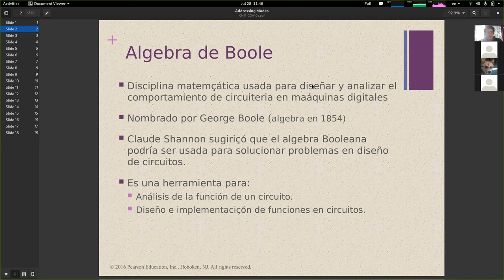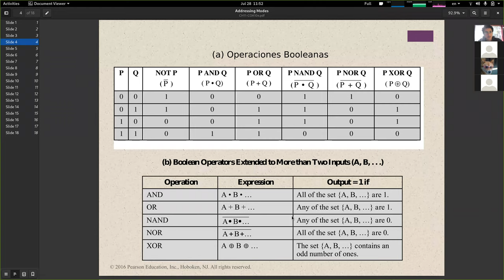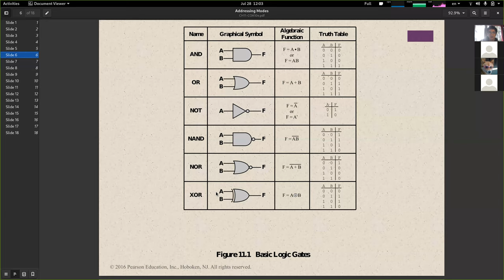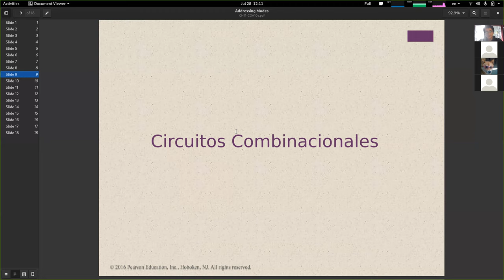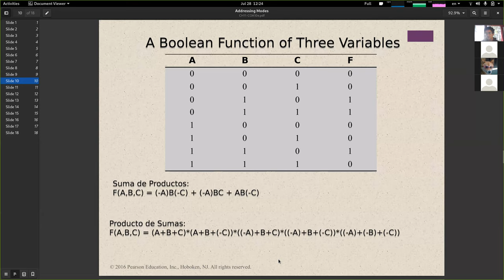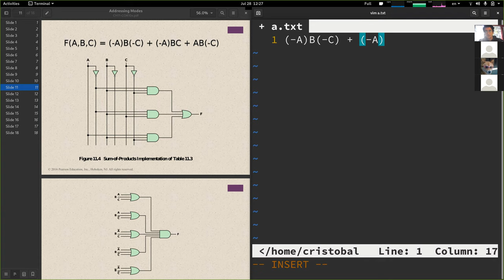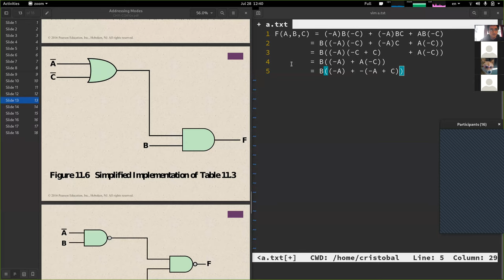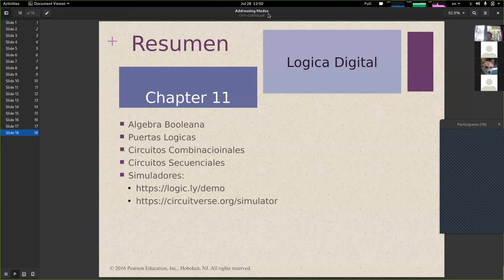[INFO128] Clase 21 - Lógica Digital